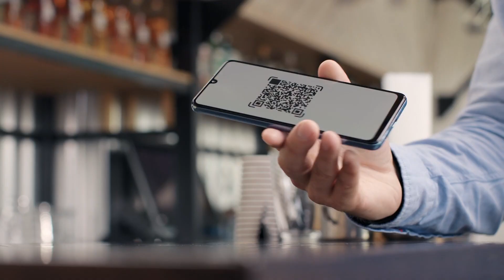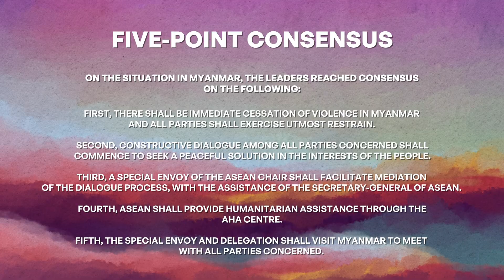Video Capaian Keketuaan Indonesia di ASEAN 2023